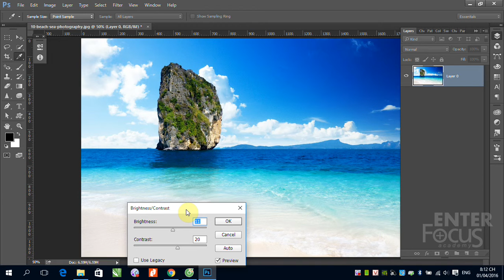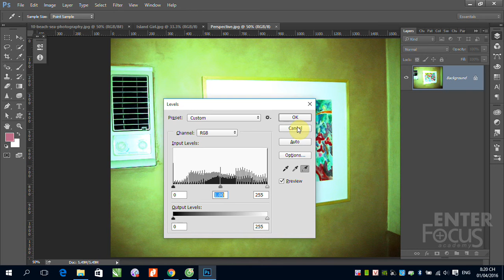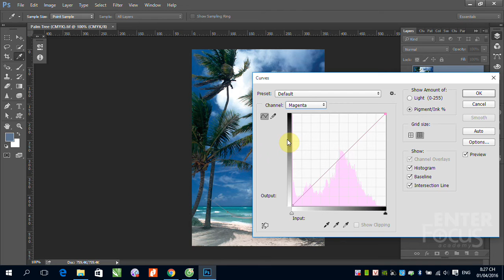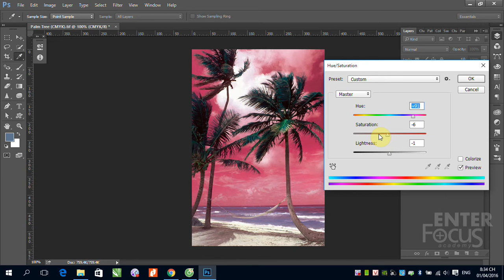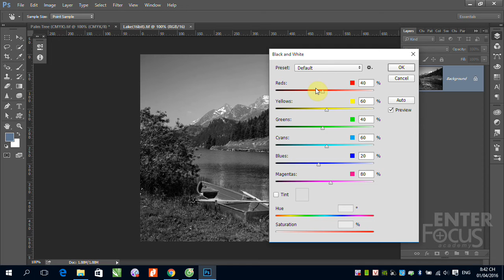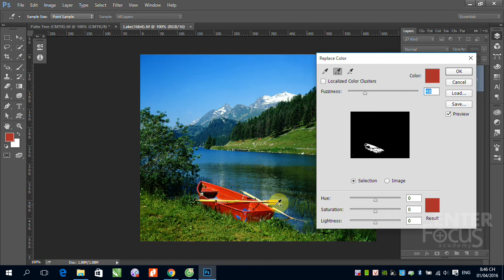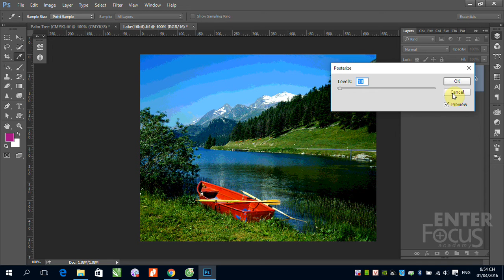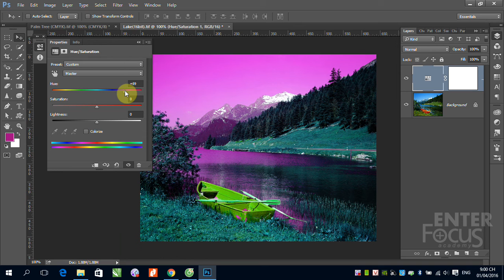Học Photoshop: B8 Các lệnh hiệu chỉnh ảnh trong menu Image / Adjustment